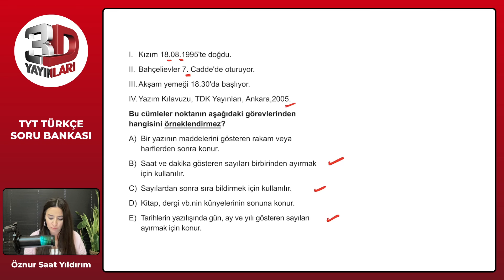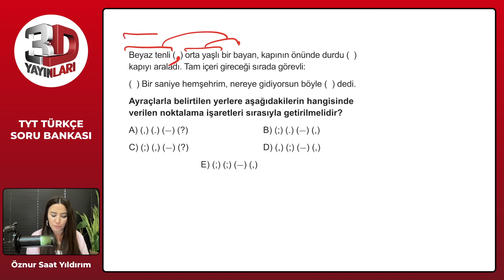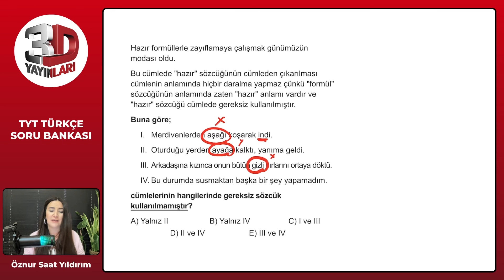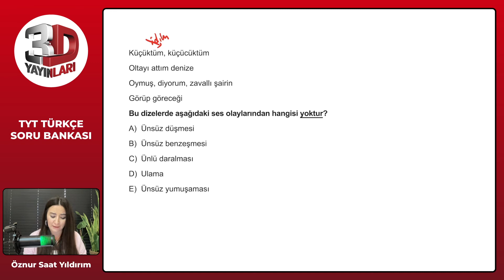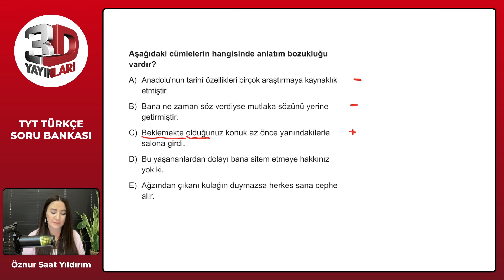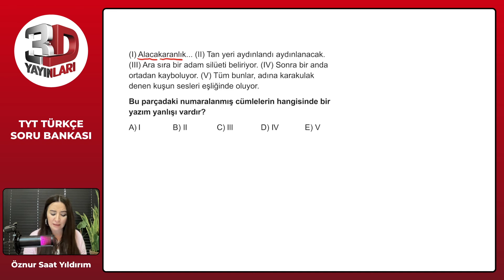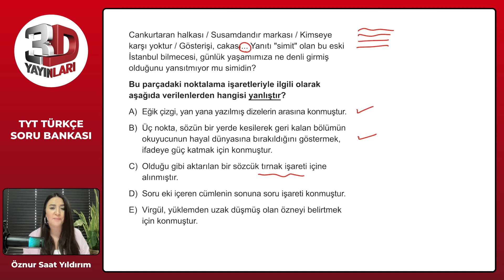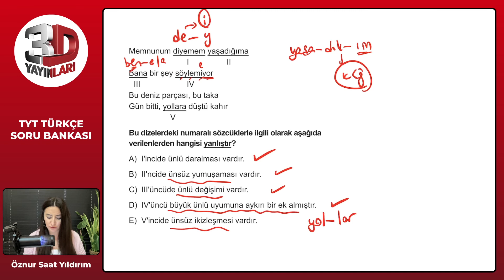TYT Türkçe Soru Bankası Bölüm 03 Test 19 Soru Çözümleri